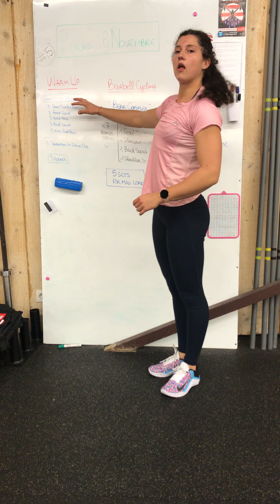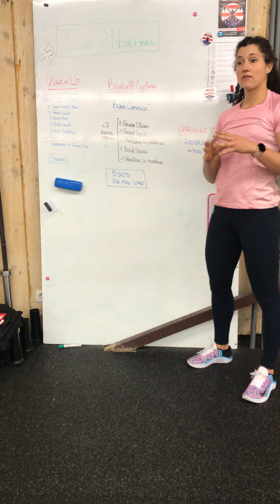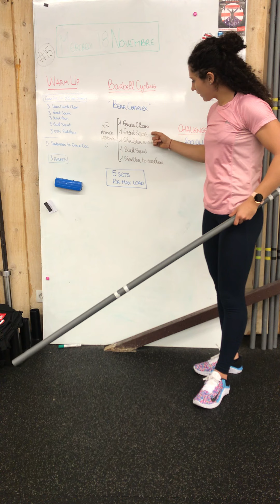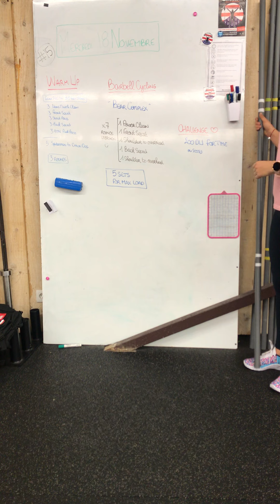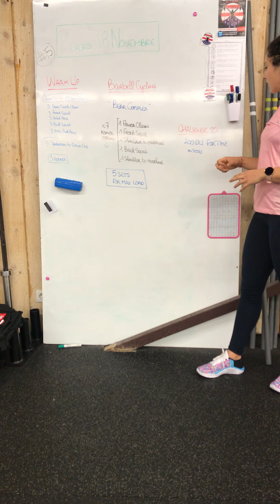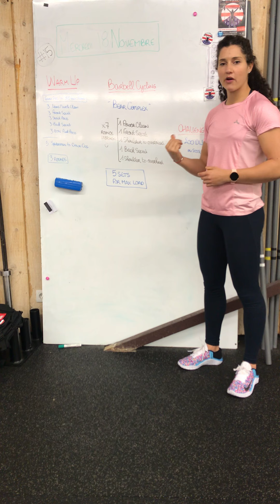MERCREDI 18 NOVEMBRE I CrossFit Baie de Morlaix Home Wod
MERCREDI 18 NOVEMBRE 2020 #15

Salut les musclés ! J’espère que vous allez bien pour cette 15eme séance de CrossFit à la maison 🤓 aujourd’hui c’est halterororo !
👉 Et on se dit à ce soir 18h sur Zoom pour le live ! Je vous attends nombreux ! Tout seul c’est bien, à plusieurs avec votre coach c’est mieux 😘

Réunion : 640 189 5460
Code : crossfit

1️⃣ WARM UP
3 TOURS - PVC jusqu’à Max 35% Mac clean
3 hang muscle clean
3 front squat
3 strict Press
3 back squat
3 behind the neck push press
5 spiderman to downdog Push Ups

2️⃣ BARBELL CYCLING
‘’ Bear Complex ‘’
-7 rounds unbroken-
1 Power Clean
1 Front Squat
1 Shoulder to Overhead
1 Back Squat
1 Behind The Neck Shoulder to Overhead

5 séries à faire - 2’ rest
For Max load

Difficulté : Il y a 5 séries de 7 tours à faire. Les 7 tours doivent être fait UNBROKEN (sans lâcher la barre). Augmentez la charge après chaque série.
Si vous n’avez pas de barre dhaltero, à faire avec les objets que vous avez (db/kb/sac) et faire les 7 tours unbroken le plus vite possible, prendre 1’ de recup, et faire les 5 séries. Objectif : essayer de garder les mêmes chronos sur chacun des tours.

3️⃣ CHALLENGE
200 Double Unders For Time
(Ou 200 double Tap Jump ou 500 Single Unders)

A ce soir !!